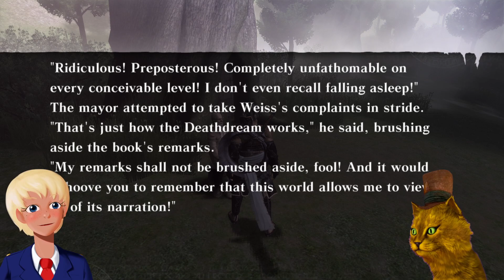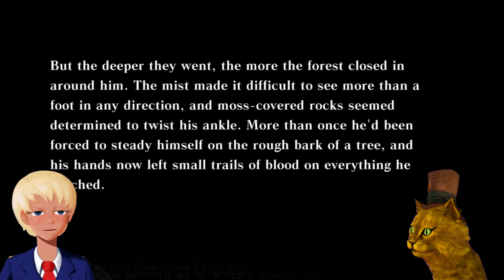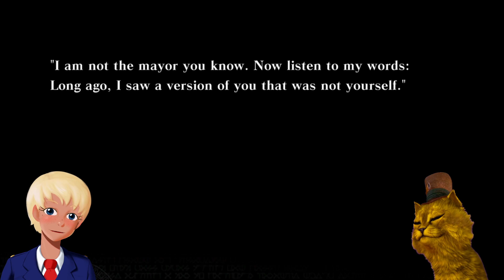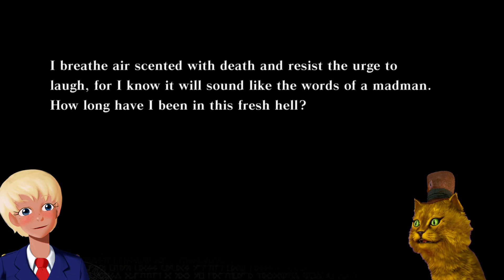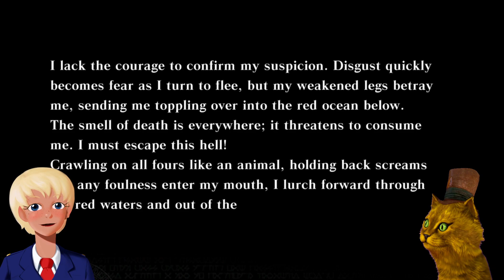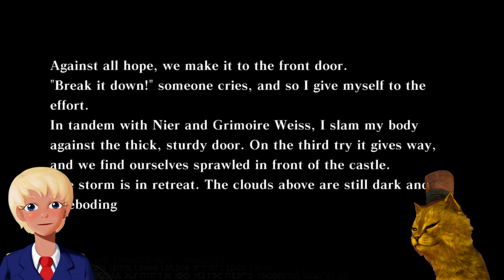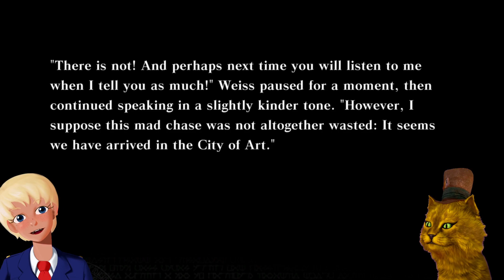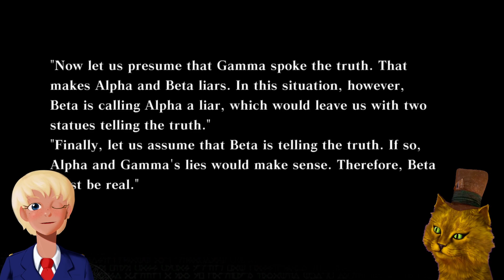NieR ~ Episode 3: You see a text adventure.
Welcome to Super Omnibox! Where play every game ever made in random to no particular order. We've played over 2000 games so far and have thousands more to go, and I have 4000 characters and a ton of keywords to cram in here, so lets get a little more specific.